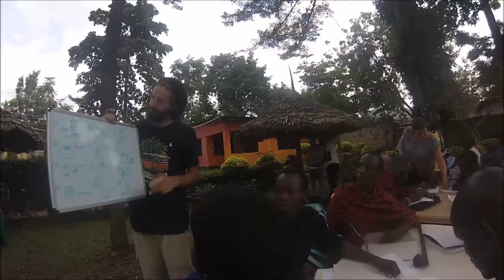Moshi, Tanzania 2017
Short video of my trip to Moshi, Tanzania volunteering with African Impact. Song is Dispatch - Only the Wild Ones